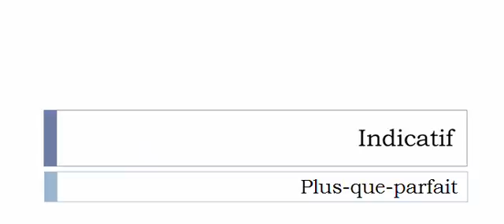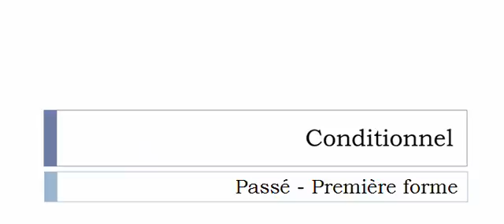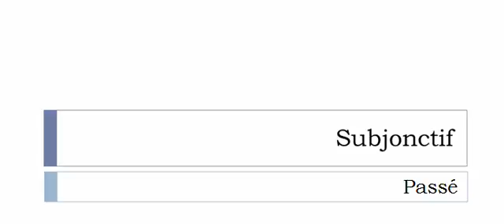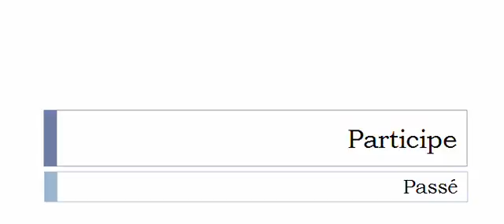Curso de francés = Conjugación = Vinaigrer